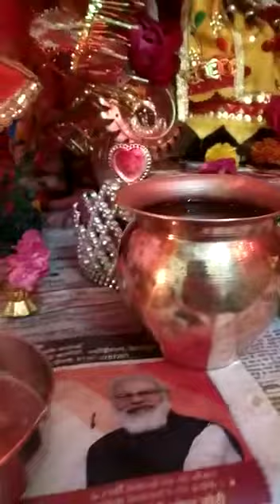@राम राज सुरु हो गयाanitachannelvlogs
रामराज्य की छह प्रमुख विशेषताएँ हैं। इस काल में सभी सुखी है, सभी कर्तव्यपरायण हैं, सभी दीर्घायु है, सभी में दाम्पत्य प्रेम है, प्रकृति उदार है और सभी में नैतिक उत्कर्ष देखा जा सकता है। रामराज्य की बड़ी विशेषता यह है कि यहाँ सभी प्रसन्न, सुखी, संतुष्ट, हृष्ट-पुष्ट है। सुख या संतुष्टि तन-मन दोनों की होती है।मर्यादा पुरुषोत्तम श्री राम के सिंहासन पर आसीन होते ही सर्वत्र हर्ष व्याप्त हो गया, सारे भय–शोक दूर हो गए एवं दैहिक, दैविक और भौतिक तापों से मुक्ति मिल गई। कोई भी अल्पमृत्यु, रोग–पीड़ा से ग्रस्त नहीं था, सभी स्वस्थ, बुद्धिमान, साक्षर, गुणज्ञ, ज्ञानी तथा कृतज्ञ थे।तुलसी ने रामराज्य की कल्पना करते हुए राजा के लिए कुछ गुणों का उल्लेख किया है। यथा- लोक वेद द्वारा विहित नीति पर चलना, धर्मशील होना, प्रजापालक होना, सज्जन एवं उदार होना, स्वभाव का दृढ़ होना, दानशील होना आदि। राम में आदर्श राजा के सभी गुण विद्यमान
हरषित भए गए सब सोका।। बयस न कर काहू सन कोई।राम प्रताप विषमता खोई।। दैहिक दैविक भौतिक ...